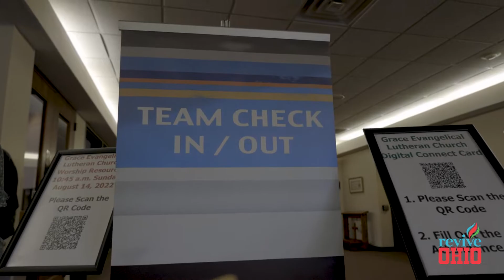ReviveOHIO::Springfield Recap Video_2022_3mins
Recap Video from our Outreach week in Springfield, OH (Aug.5-12th, 2022)